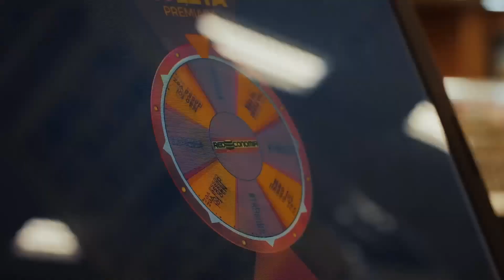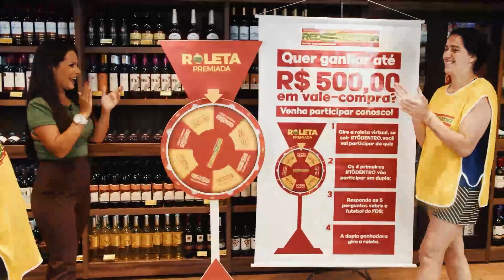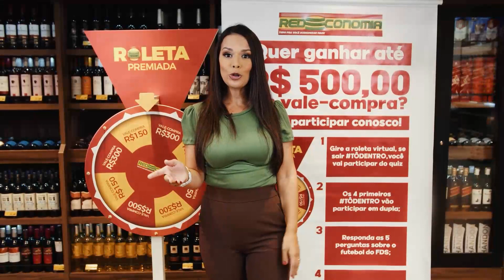Redeconomia - JARDIM ÍRIS - SÃO JOÃO DE MERITI ⚽ Roleta Premiada ⚽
Confira o RESULTADO da Roleta Premiada: Loja de JARDIM ÍRIS - SÃO JOÃO DE MERITI !💥😍

Os ganhadores foram o Ariane e José  do time amarelo!
💫Você pode ser o próximo!